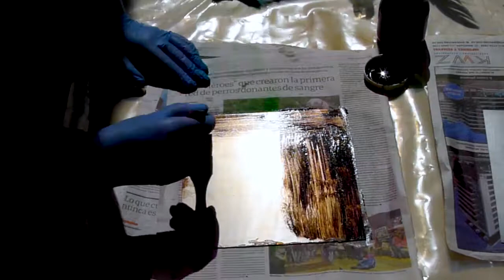Técnica de Aguafuerte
Video expuesto en la muestra "Labor de Artista, Aguafuertes de Benito Quinquela Martin"